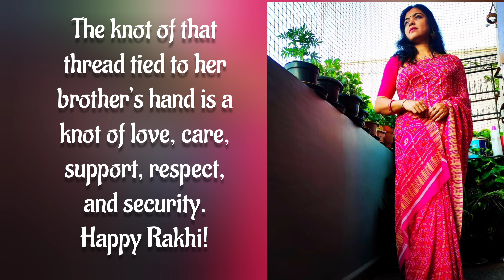ରାକ୍ଷୀ ପୂର୍ଣ୍ଣିମା ରେ ସକାଳୁ ସକାଳୁ ଏତେ ମସ୍ତି 😂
my name is Rasmi (ରଶ୍ମି)from Cuttack (Odisha) lives in Hyderabad .
 This channel is all about easy cooking videos .Also i share my daily vlogs
show your love SUBSCRIBE Also follow me on - F A C E B O O K - @ I N S T A G R A M @ T W I T T E R @
 ଆପଣ ମାନଙ୍କର ଭଲ ପାଇବା ପାଇଁ ଅଶେଷ ଅଶେଷ ଧନ୍ୟବାଦ lଆଗକୁ ଆପଣ ମାନଙ୍କ ପାଇଁ ଅଛି ଏମିତି ବହୁତ ବଢିଆ ବଢିଆ ରୋଷେଇ lସବୁ ଦିନ Rasmiskitchen ରେ ଅପ୍ଲୋଡ ହେଉଥିବା ଭିଡ଼ିଓ କୁ ସର୍ବ ପ୍ରଥମେ ଦେଖିବା ପାଇଁ ଭିଡ଼ିଓ ତଳେ SUBSCRIBE ରେ click କରନ୍ତୁ ଆଉ ନୋଟିଫିକେସନ bell କୁ on କରନ୍ତୁ l ଭିଡ଼ିଓ ଭଲ ଲାଗିଲେ କିମ୍ବା ଆପଣଙ୍କର ଉପକାର ରେ ଆସିଲେ Like କରନ୍ତୁ ,ସୋସିଆଲ ମିଡ଼ିଆ ରେ share କରନ୍ତୁ ଏବଂ ନିଜର ମୂଲ୍ୟବାନ ଅନୁଭବ comment (କମେନ୍ଟ)ବକ୍ସ ରେ ଲେଖନ୍ତୁ l ଆପଣ ମାନଙ୍କ ର ଭଲ ପାଇବା ଏମିତି ମୋ ସାଙ୍ଗରେ ରହିଥାଉ ll ଜୟ ଜଗନ୍ନାଥ